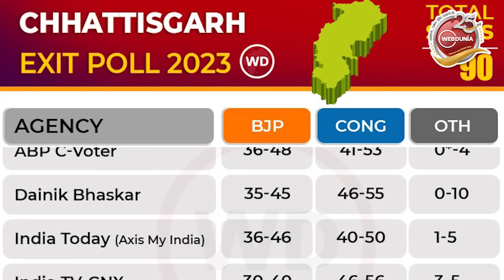Chhattisgarh Exit Poll 2023 : एग्जिट पोल, छत्तीसगढ़ में फिर बन सकती है कांग्रेस की सरकार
छत्तीसगढ़ की सत्ता में एक बार फिर से कांग्रेस की वापसी होती दिख रही है। दरअसल, विधानसभा चुनाव रिजल्ट के पहले एग्जिट पोल जारी किए गए हैं। एग्जिट पोल के अनुसार, राज्य में इस बार कांग्रेस को नुकसान हो रहा है लेकिन वह बहुमत के आंकड़े को पार कर रही है। ज्यादातर एग्जिट पोल में कांग्रेस को बढ़त दिखाई गई है। न्यूज-24 और चाणक्य के एग्जिट पोल के अनुसार, राज्य में कांग्रेस की सरकार बन सकती है। हालांकि वोट शेयर में दोनों पार्टी के बीच ज्यादा अंतर नहीं दिखाया गया।  छत्तीसगढ़ में मुकाबला कांग्रेस और भाजपा के बीच है। अभी यहां कांग्रेस की सरकार है।